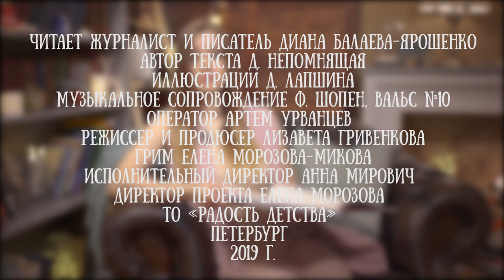Диана Балаева Ярошенко читает сказку "Мама для мамонтенка" Дины Непомнящей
Диана Балаева Ярошенко - писатель и журналист.